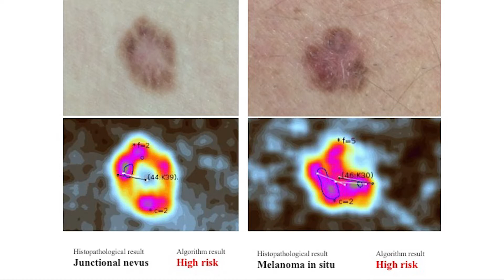Impact of Algorithms in Dermatology | Mircea Popa | TEDxEroilor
How AI combined with simple technology can help us even when trying to identify skin cancer.

Mircea Popa is the cofounder of SkinVision, a company which developed a mobile app detecting melanoma with an accuracy of 80%, based only on a photo, using a technology called fractal geometry.  This technology is developed through an algorithm on which the team is continuously working, in order to enhance it. The company was founded in Bucharest and the original team members are still working side by side to bring innovation and safety for people everywhere.